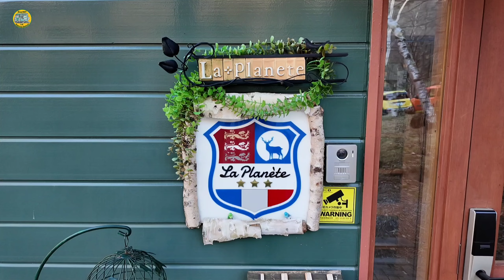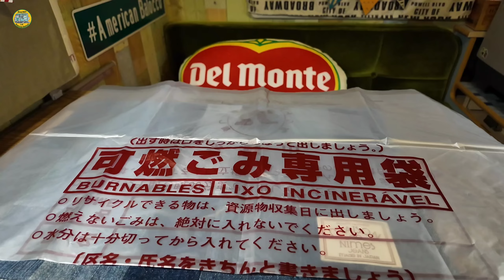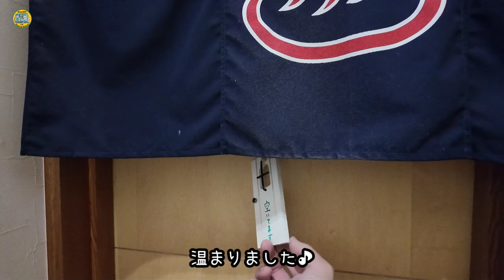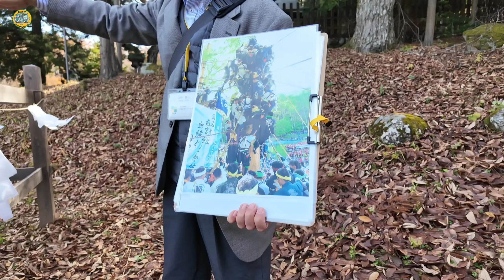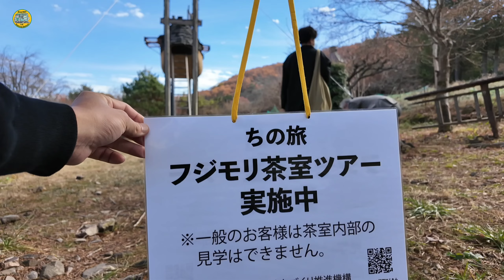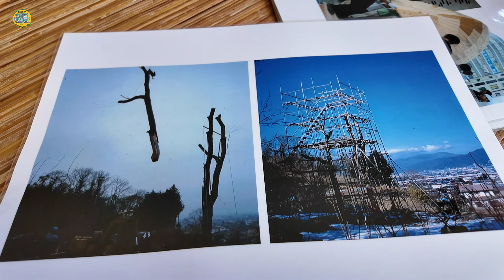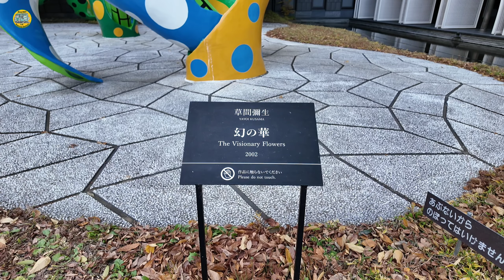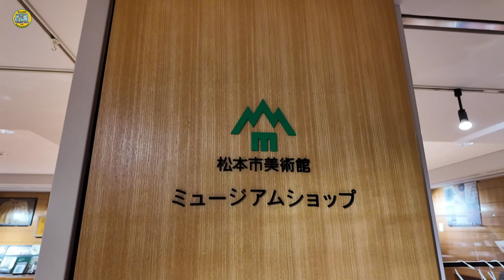【軽キャン】車中泊の旅！『長野旅！3つの茶室♪』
バロッコで行く！
　　長野旅！3つの茶室♪
今回のルートは、

RVパーク 蓼科ラ・プラネート
諏訪大社上社前駐車場（ちの旅）
松本市美術館

日本の建築家、藤森照信さんの生まれ故郷である長野県茅野市にある3つの『フジモリ茶室』

・4本のワイヤーで吊り下げられている空に浮かんだ不思議な茶室。
“空飛ぶ泥舟”

・アメリカのTIME誌「世界でもっとも危険な建物トップ10」に選出。
高さ6mの木の上にある世界一危険な！？茶室。
“高過庵”

・まるでピラミッドのような四角錐の建物で地面に埋まった竪穴式茶室。
“低過庵”

この3つのフジモリ茶室の内部を見学できるツアーに参加してきました✨
このアクティビティは4月～11月に開催（月に数回のみ）で1日6名限定❗
すぐに予約が埋まってしまう人気のアクティビティです💨

車中泊先は1日1組限定❗
日本一標高の高いRVパーク✨（標高1,500㍍）
『蓼科ラ・プラネート』

2023年最後の車中泊旅行はとても良い思い出となりました(*^^*)

“旅は人生のオアシス♪”
元保育士軽キャンパーの侑です(*^^*)
𝙱𝚊𝚕𝚘𝚌𝚌𝚘をアメリカンに𝙳𝙸𝚈！
𝙰𝚖𝚎𝚛𝚒𝚌𝚊𝚗 𝙱𝚊𝚕𝚘𝚌𝚌𝚘で𝙲𝚊𝚖𝚙𝚎𝚛 𝙻𝚒𝚏𝚎を楽しんでいます(^^)
このチャンネルでは軽キャンピングカー“バロッコ”での車中泊や𝙳𝙸𝚈などを配信しています♪

【𝙰𝚖𝚎𝚋𝚊】
おもちゃ箱と一緒♪

Y(o0ω0o)Y